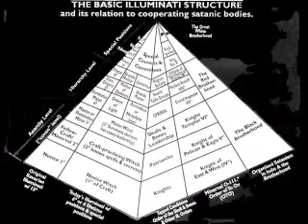Bloodlines Mars Tom Cruise Star Wars and the Black Pope